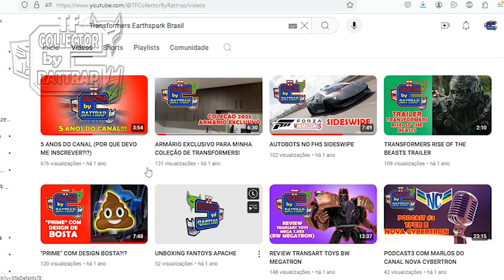EARTHSBLERGH (EARTHSPARK) É UM FRACASSO!!!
EarthSBLERGH (Earthspark) é um fracasso total. Fracasso no design, fracasso na estória, fracasso nos personagens e até fracasso ideológico, pois é "woke". O mais puro suco de porcaria concentrada!

-CAPÍTULOS:
00:00 - INTRODUÇÃO;
00:14 - O FRACASSO DE EARTHSPARK;
02:07 - CONCLUSÃO;